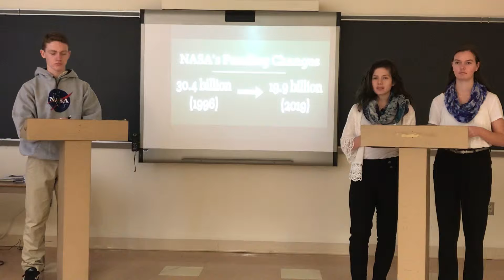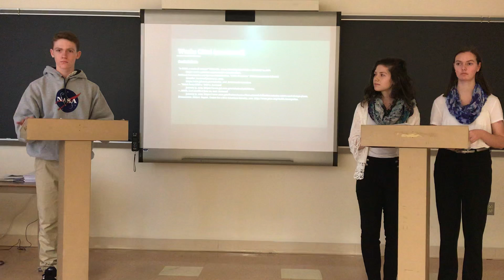TMP NASA funding 2018-19